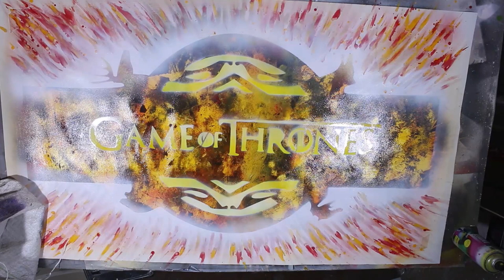Game of Thrones logo painting with spray art cans